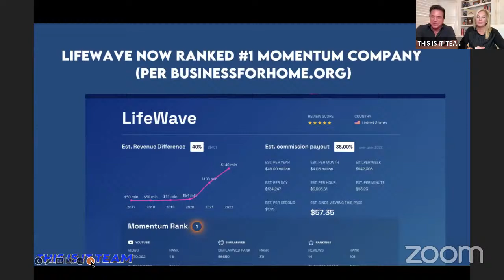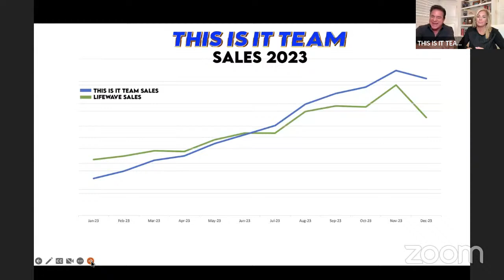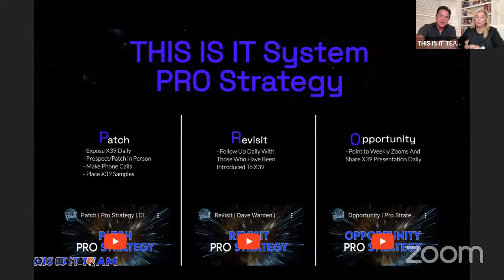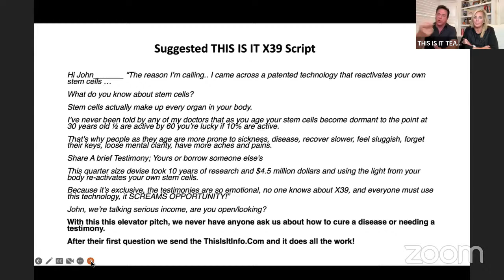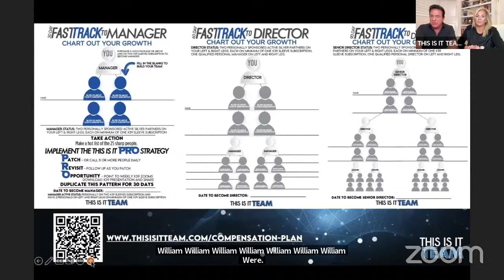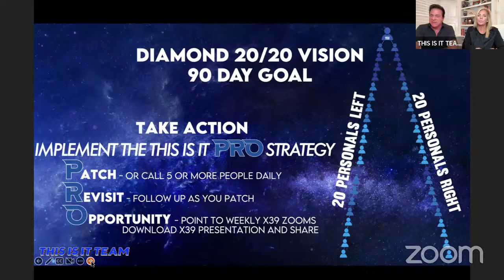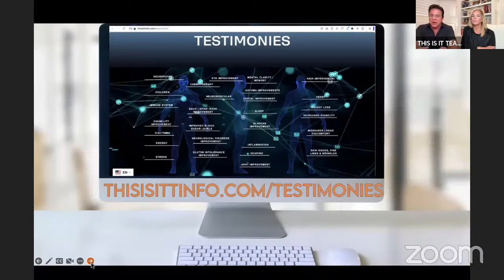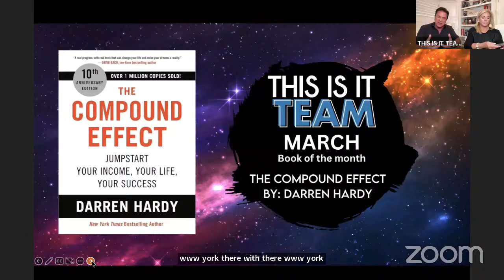This Is It Team Teaching | Steve & Gina Merritt - Al & Sherry Huva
Learn about the new stem cell reactivation technology and the lucrative business plan!
Find Your City or The Closest City & Invite Your Family and Friends To Attend!